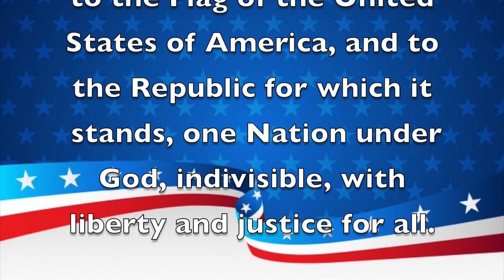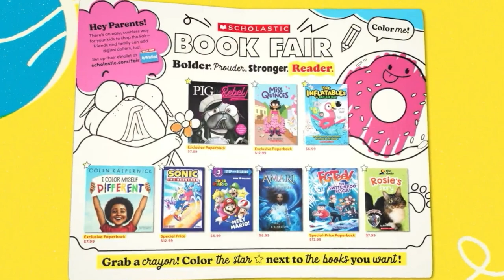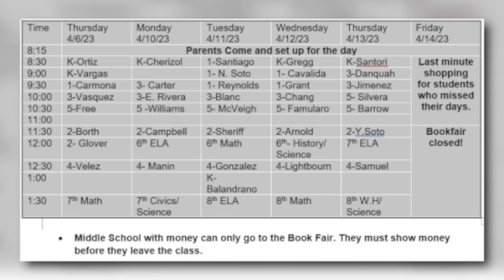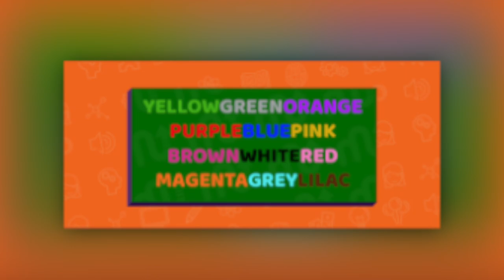Morning Announcements April 5th, 2023